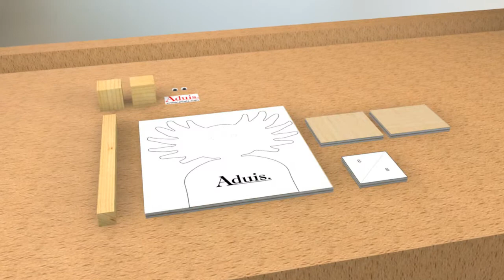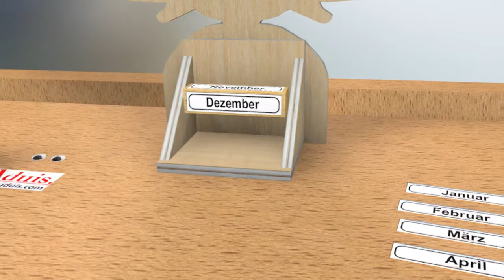Ewiger Kalender - Werkpackung (Bausatz) für Kinder und Schüler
Kann man 31 Tage mit zwei Würfeln und zwölf Würfelflächen darstellen? Ja, es funktioniert mit der raffinierten Ziffernkombination unseres "Ewigen Kalenders". Die Schüler haben bei diesem Modell die Wahlmöglichkeit zwischen dem "Igel für prickelnde Wochen" und dem "Clown für heitere Tage". Das Modell ist ohne Bohren zu fertigen und für die unteren Jahrgangsstufen besonders geeignet. Die Werkpackung ist komplett inkl. aller Schablonen. Abmessung L x B x H: ca. 180 x 70 x 180 mm. Ab der 3. Schulstufe, 6-8 Stunden. Die Werkpackung, Bauanleitung und das benötigte Werkzueg finden Sie